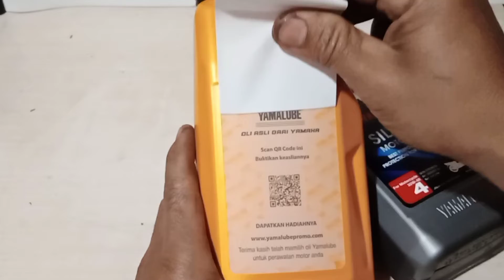CARA MEMBEDAKAN OLI ASLI DAN OLI KW // secara kasat mata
Vidio ini dibuat oleh Faiz motor yang berisikan tentang cara membedakan oli Yamaha ori dan oli Yamaha kW dengan kasat mata